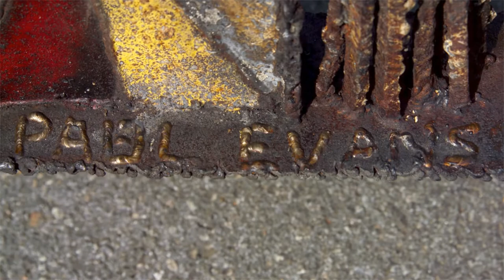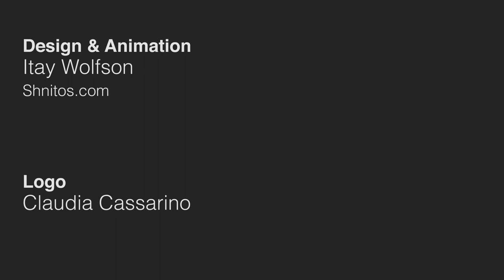Daniella On Design - The Metal Quilting of Paul R. Evans II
Theme Music
"Lindiggity" by DJ Come of Age

At the New York School of Interior Design here in New York City, I host a program called Collecting Design. In a recent session devoted to the American Studio Movement, I interviewed Jeffrey Head, whose book on mid-century designer Paul Evans was recently published. Jeffrey shared his enthusiasm for one of the most innovative figures of the American Studio Movement.

A graduate of the metal-smithing program at the legendary School of American Crafts, Paul Evans settled in New Hope, Pennsylvania in the mid-50s. At first, he collaborated with local designer Phillip Powell on wood and metal objects, but quickly developed his own style and began crafting monumental furniture that resists category. Those early pieces were made of sculpted steel panels, oxidized in acids, resulting in brilliant colors. It was a technique Evans invented and kept secret for his entire life.

Evans worked with metal in a way no other designer had ever done before or since, arranging metal panels into rich quilt patterns. According to Jeffrey Head, Evans created no more than 75 pieces in these angular forms, turning intricate textures into his own signature expression, a mode that corresponded with the Brutalist Architecture that was sweeping America.

From geometric compositions, Evans progressed to furniture in giant stylized S-curves, introducing movement to the otherwise static, heavy forms.

But it was not until 1964, when he began his collaboration with the Directional Furniture Company, that Evans became nationally known. He designed no less than 12 furniture collections during an 18-year partnership. The first collection was based on a theme of traditional quilt patchwork; he used copper and pewter and oxidized them into bright colors. He chose black and white for a next variation, which he achieved by blackening aluminum sheets with ink. Evans named this series Argente.

By the time he designed Cityscape, the most successful furniture series of his entire career, Evans employed no less than 90 people in his New Hope studio. He provided Directional Furniture with hundreds of autographed pieces every week. It was the early 70's, and Cityscape corresponded to the new aesthetics of sleek, shiny, streamlined forms. This collection was so popular that Evans continued producing it for nearly a decade.

Today, Paul Evans' work is highly esteemed. His unique furniture is collected worldwide, the Michener Art Museum plans a retrospective, and Jeffrey Head authored a monograph that documents the accomplished career of Paul Evans.